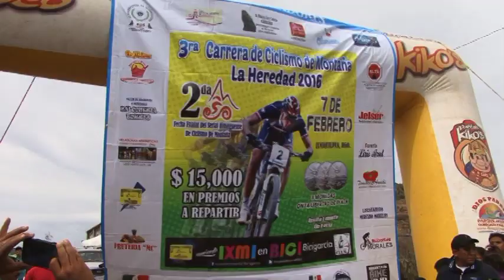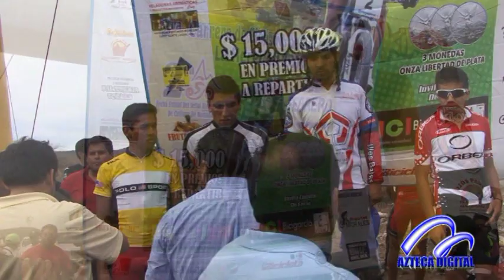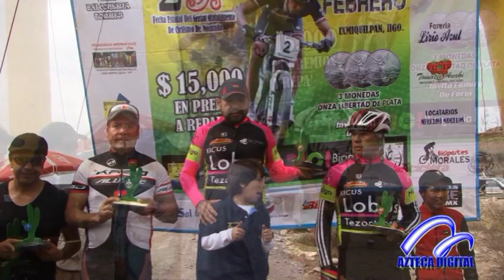MTB LA HEREDAD IXMIQUILPAN HIDALGO MEXICO 2016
FOTO VIDEO AZTECA DIGITAL 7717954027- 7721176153